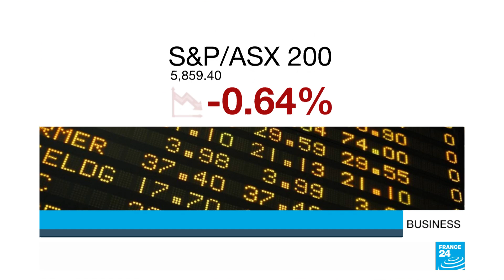Rio Tinto CEO quits after Aboriginal caves destroyed in mine expansion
The CEO and two senior executives are stepping down from global mining company Rio Tinto after it blew up an ancient Aboriginal heritage site in Australia in order to expand an iron ore mine. FRANCE 24's Australia correspondent Richelle Harrison Plesse speaks to Catherine Bennett about how Aboriginal voices have for too long been left out of the conversation, and how current Australian law prioritises profit over culture.